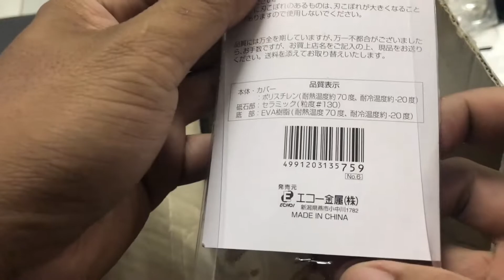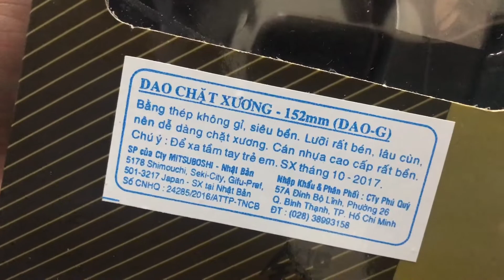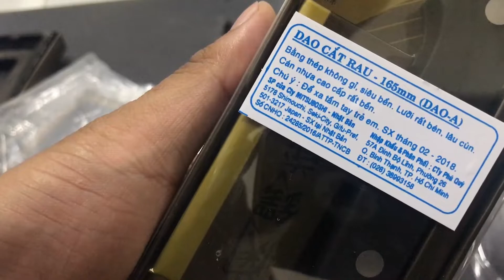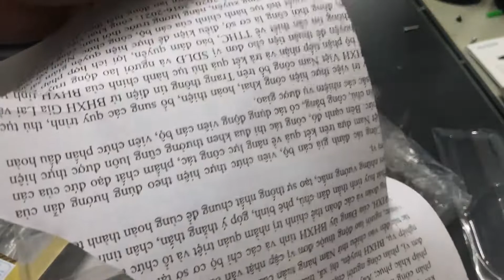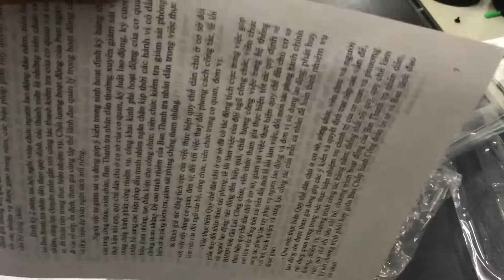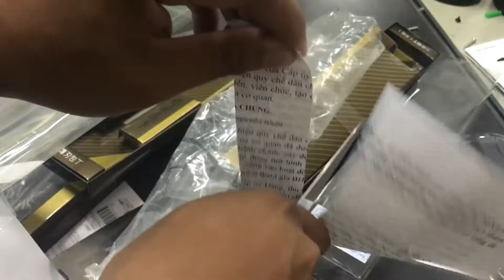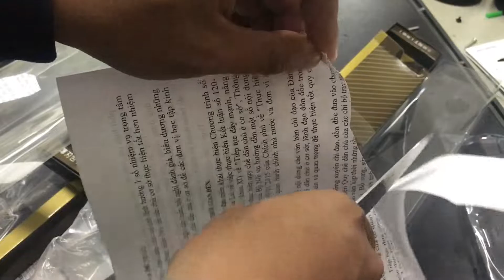Review bộ dao nhà bếp Nhật Bản Misubosi (knife Japanese)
Dao Nhật nhưng được gia công ở nước thứ 3 nên giá thành khá rẻ.

Hãy đến với kênh của mình ngoài chia sẻ kiến thức về Máy tính, Mic thu âm, điện tử mình còn chia sẻ về vùng đất Tây Nguyên có cái nắng, có cái gió.
Hy vọng các bạn thích video của mình. Mọi thắc mắc các bạn có thể comment phía bên dưới.

© Bản quyền thuộc về Dong Vu